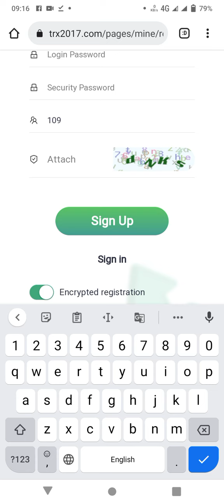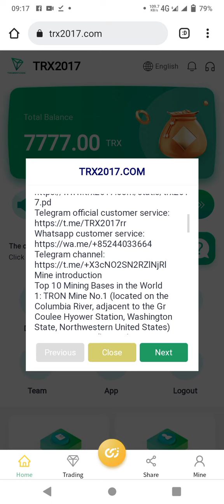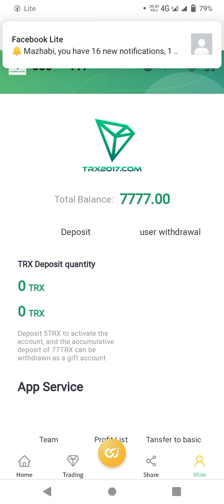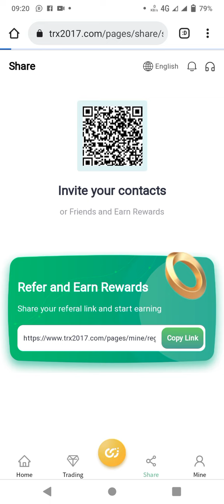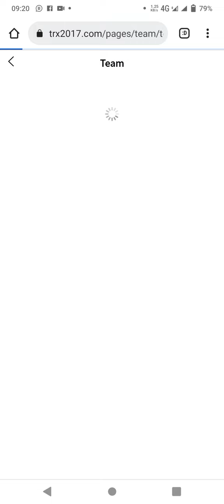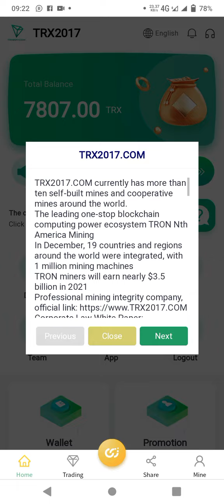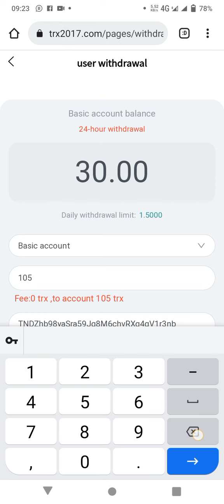TRx Cloud Mining Website Free 2022 || Free TRX Cloud Mining site payment proof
TRON was created and released in 2017. TRON Foundation

At present, there are dozens of self-built mines and cooperative mines around the world. The world's leading one-stop blockchain computing power ecosystem (TRX2017.COM) nth America Mining integrates more than 5.8 million mining machines in 36 countries and regions around the world. In December 2021, tron ??miners made nearly $3.5 billion. youtube has been officially certified as a legal and compliant company, so you can invest with confidence. TRON mining company, official link: (TRX2017.COM)

Referral mining gets rich rewards: the referrer is your LV1, the referrer is LV1, the referrer is LV2, the referrer is LV2, the referrer is LV3, and you get commissions from them. You will get a 15% commission every time you make a LV1 deposit. Every time you make a LV2 deposit, you get a 2% commission. Every time you make a LV3 deposit, you will get a 1% commission. For every 10000trx deposited to your LV1, you can get 1500trx commission. LV2 recharge 10000trx returns 200trx commission, LV3 recharge 10000trx returns 100trx commission (commission can be withdrawn immediately)

Join the TRON mining platform and become the next multimillionaire!